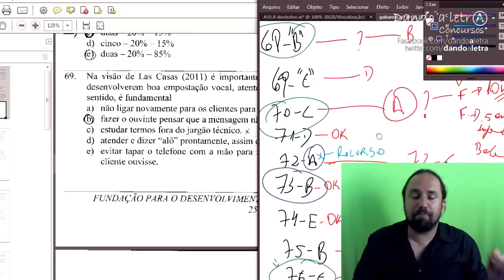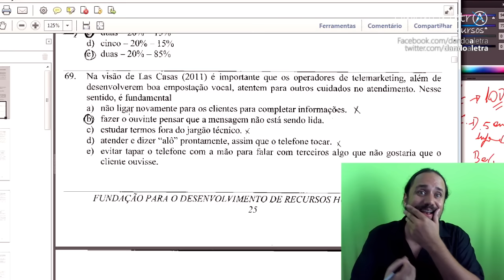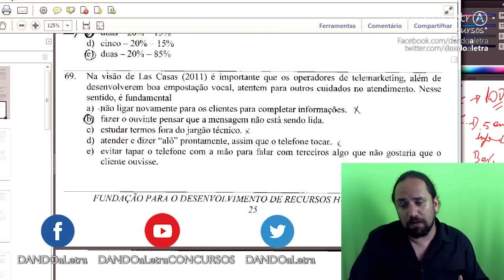Recurso Banrisul Quest. 69 FDRH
Gostou da aula? Dê um LIKE e ajude na divulgação do projeto.